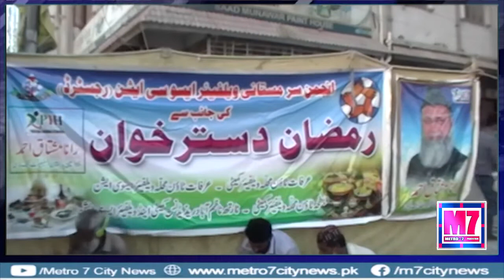افطار پارٹی رانا مشتاق کی